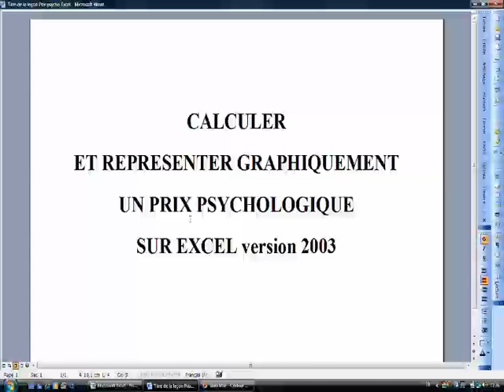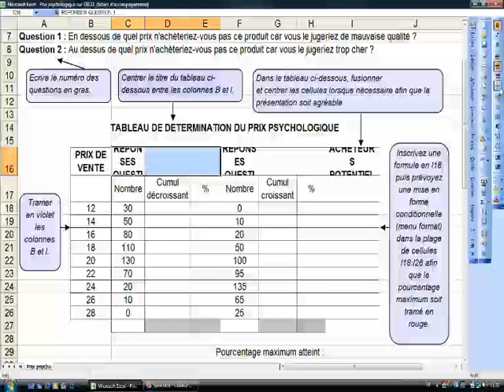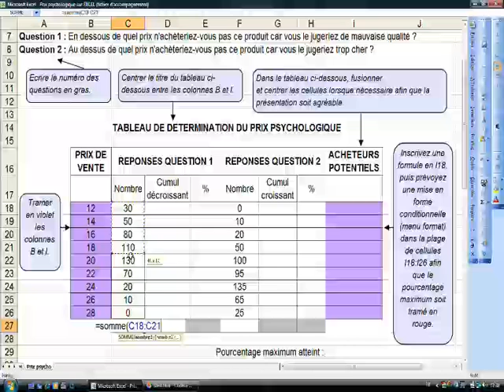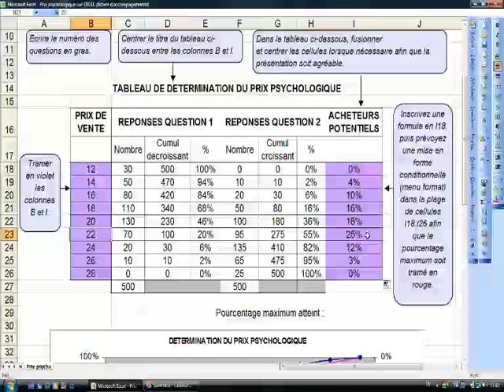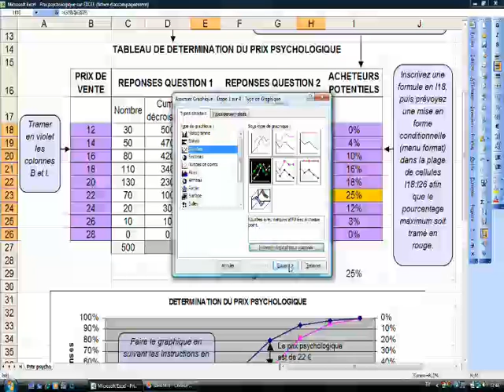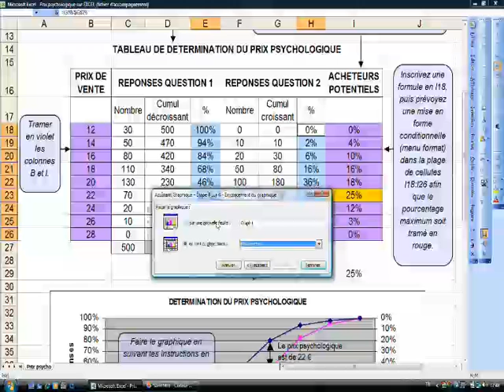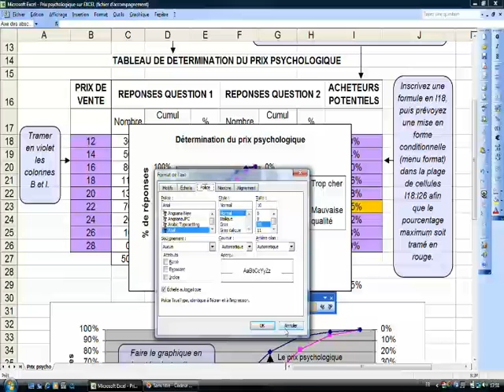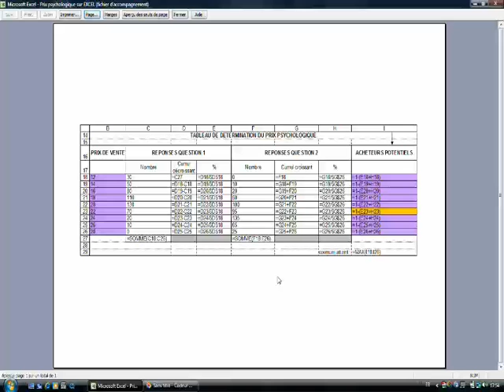Prix psychologique sur EXCEL